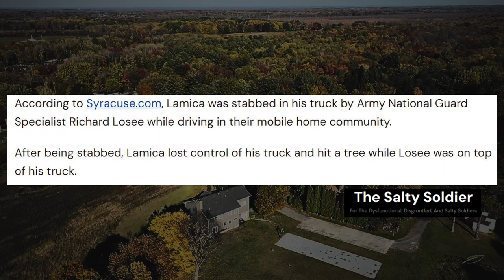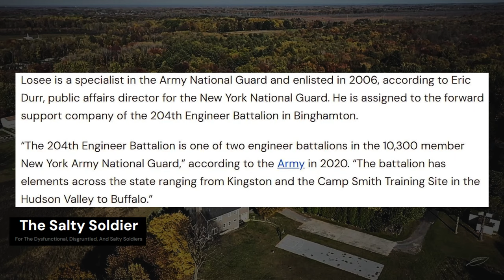Jealous Boyfriend Stabs Neighbor In Fatal Love Triangle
Dispute between neighbors turned into deadly stabbing

A criminal complaint indicates that the fight was sparked by Richard Losee finding out that his neighbor had been texting his girlfriend. Losee got upset when he found out they were texting each other. He allegedly asked his girlfriend if they had “done anything” but she said “not yet.” He also got into an argument with the woman, putting his hands around her neck and threatening to kill her, according to a criminal complaint.

The following day, Losee confronted Lamica and the two got into an argument that turned. Lamica was inside his car talking to Losee standing outside it. That’s when he stabbed the victim multiple times — through the open window, authorities said. Lamica managed to drive to a hospital, where he was later pronounced dead. - New York Daily News

Man charged after being accused of shooting ex-girlfriend to death with children present, Man Killed By Neighbor After Fight Over Dog, Girlfriend Says, Suicide By Text? Boston Police Charge Girlfriend of Man Who Killed Himself, Wife of Man Shot by Ex’s Boyfriend Reacts to Grand Jury Decision, St. Louis man charged after fatally shooting neighbor who was arguing with his girlfriend, Neighbors speak after man on the run asks them for help, days after he fatally shot girlfriend, True crime, relationship problems, texting, cheating girlfriend, domestic violence, Who is Richard Losee?, Scott Lamica, Clay NY, Upstate New York, Jealous Boyfriend, Love triangle,